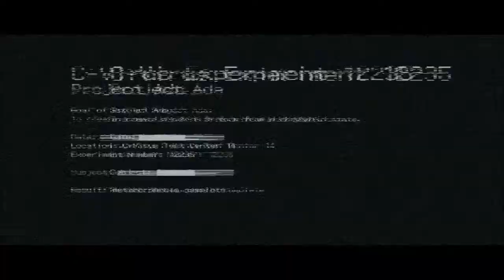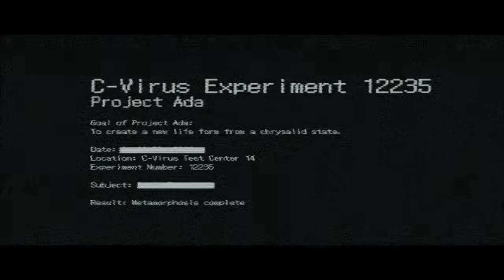[08/Blind/Profi] Together Resident Evil 6 "Happy Birthday"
In der Kathedrale angekommen, verbrachten wir einen recht aufregenden Aufenthalt dort. Insgesamt 4 Statuen bringen uns nun in den Keller dieser Kathedrale. Warum ist das alles hier? Was hat das mit Neo-Umbrella zu tun? Was ist Helena's Geheimnis?

Viel Spaß ;-)

P.S.: Ab dieser Folge bin ich auch endlich in Resident Evil wieder gut zu verstehen.

Mehr Resident Evil?